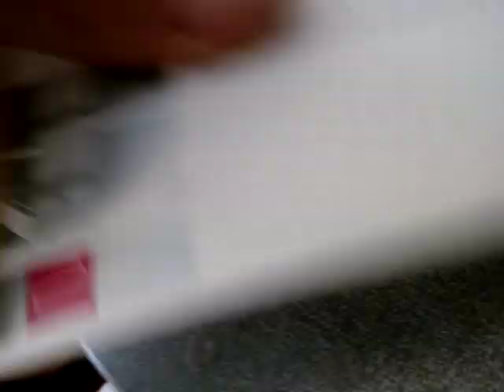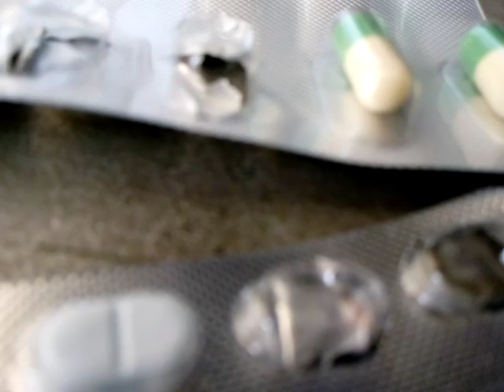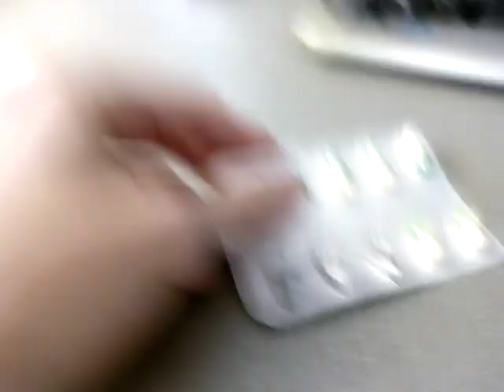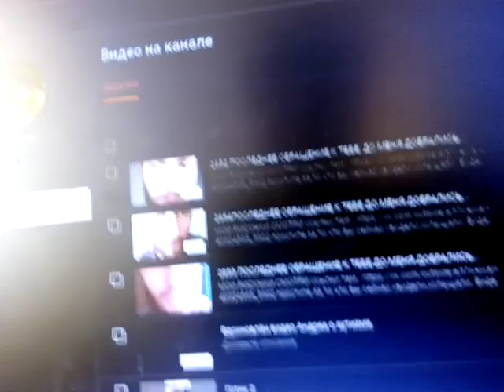VID 20200401 174645 пришел в ужасе , строго по рецепту принимаю таблетки ибо у меня есть сердцеБОЛИТ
пришел в ужасе , строго по рецепту принимаю таблетки ибо у меня есть сердце душаБОЛИТ! От того куда мы катимся и как всем безразлично!